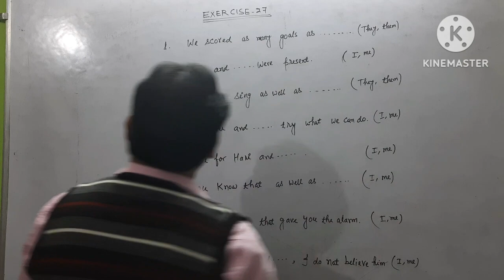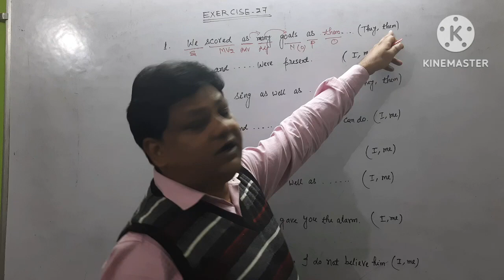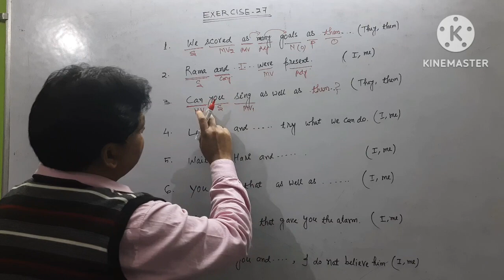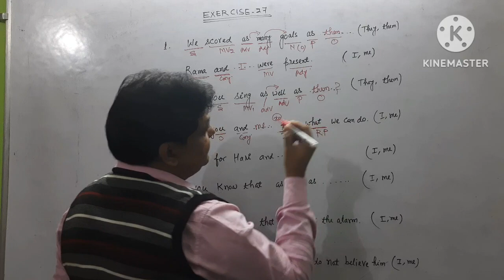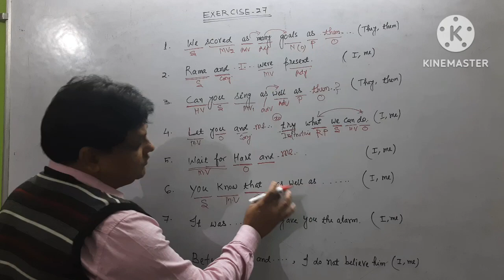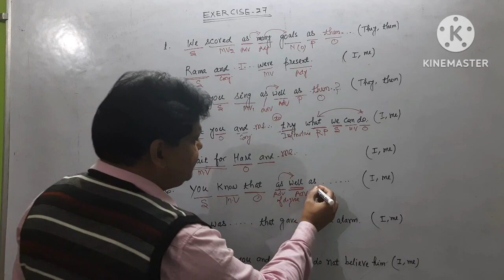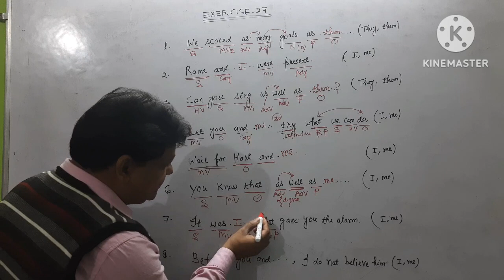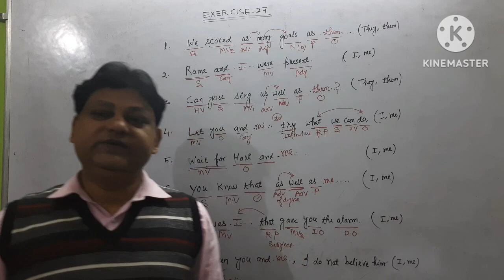Wren and Martin english grammar book ,Exercise -27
wren and martin english grammar, English grammar wren and martin, chapter-9, exercise-6 Part-2, abstract noun
 abstract nouns from verbs, conversion of verb to abstract noun, formation of abstract nouns from common nouns, adjective, types of adjectives, exercise-15, part-2 , Personal pronouns, Exercise-27

wrenandMartinchapter 5
# parsingofEnglishsentences
WrenandMartinexercise-3
wrenandMartinexercise -4
# WrenandMartinexercise 5
WrenandMartinenglish to hindi
howabstractnounsaremadefrom adjectives
chapter-9